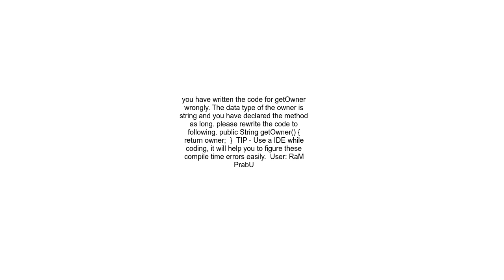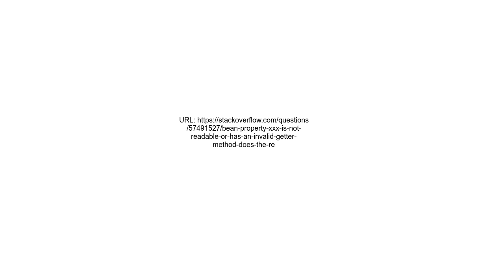Bean property &#39;xxx&#39; is not readable or has an invalid getter method Does the return type of